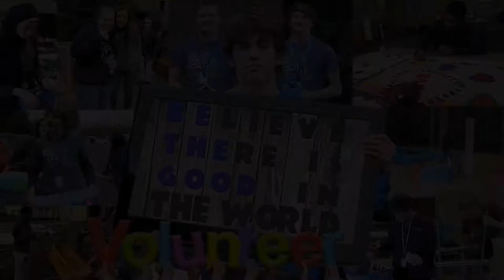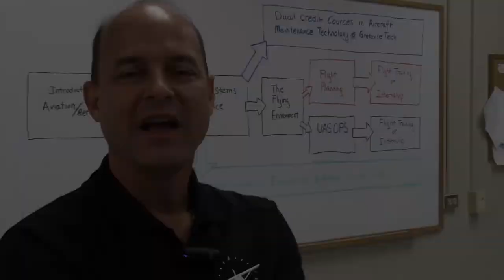ChooseCharter - Here's why! GTCHS Programs